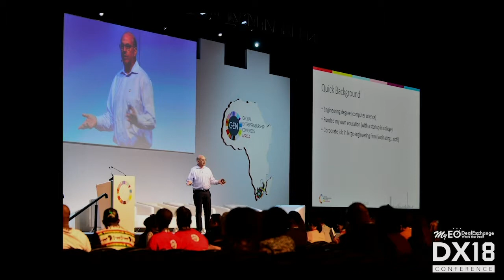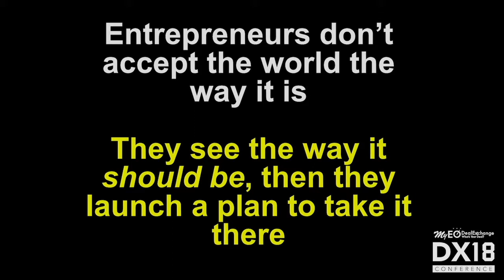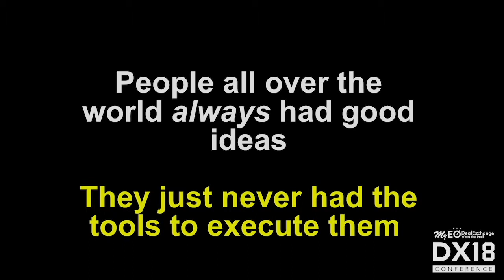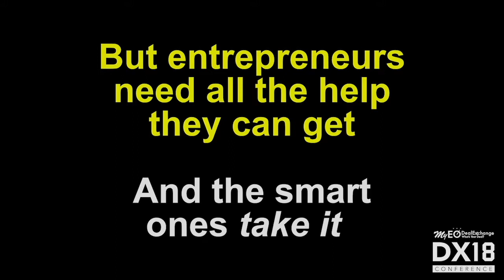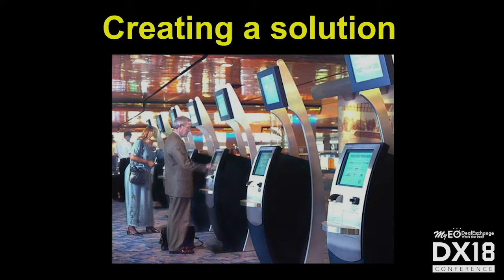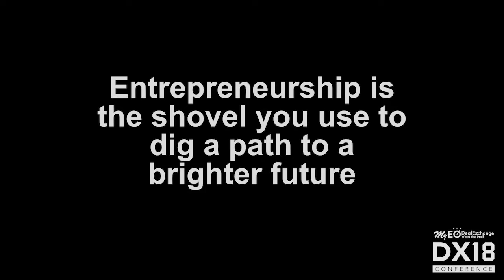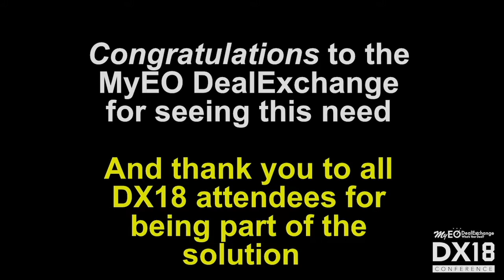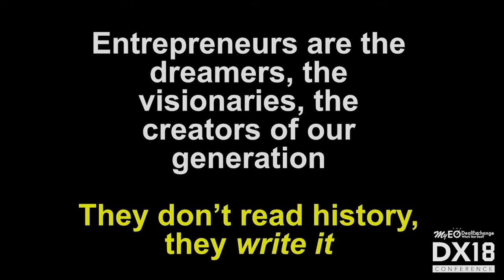MyEO DX18 Keynote Speaker Session with Jeff Hoffman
If you missed the DX18 Conference or just want to experience it all over again, you don't want to miss this session on "The Power of Entrepreneurship" with Keynote Speaker, Jeff Hoffman!